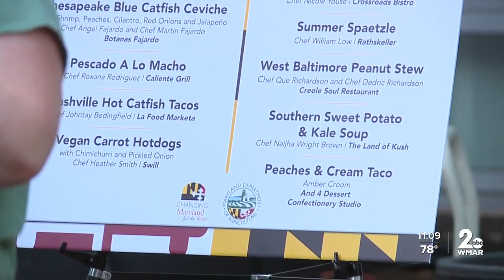People grabbed a plate to enjoy the local eateries at the Governor's "Buy Local Cookout"